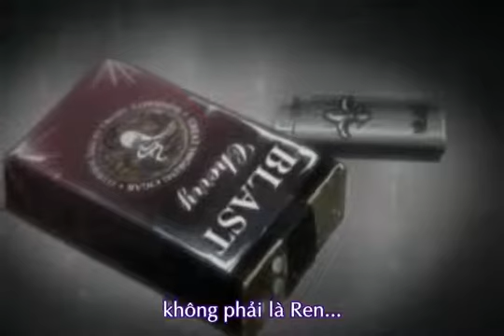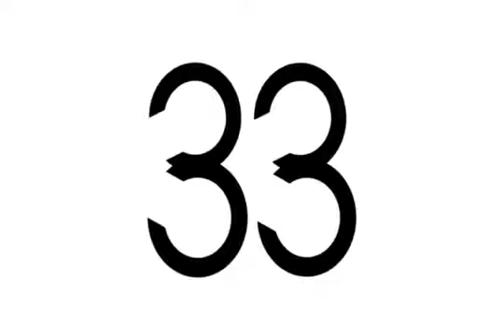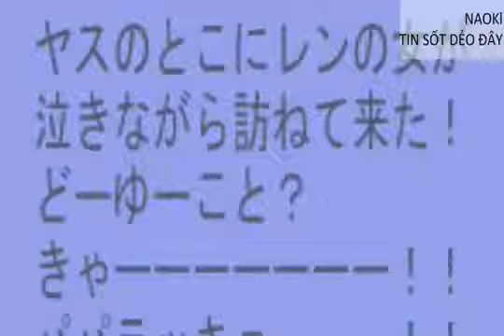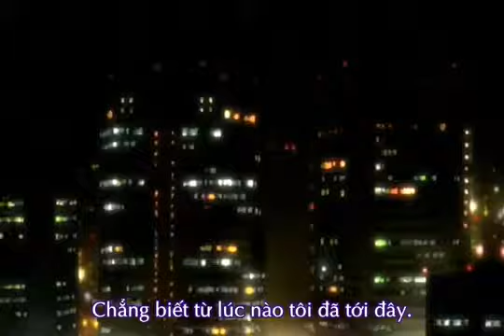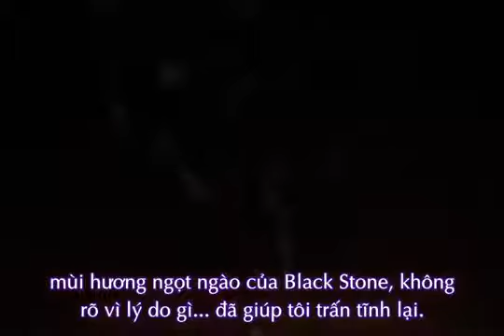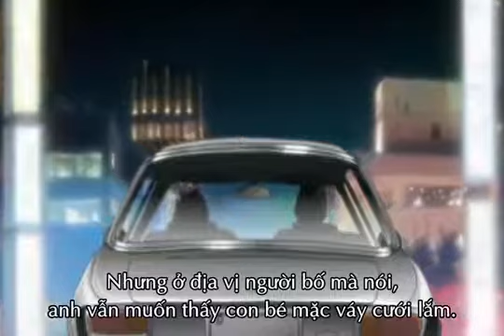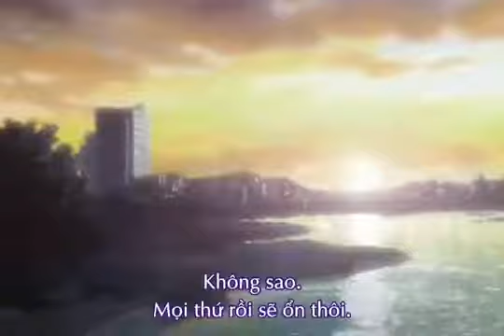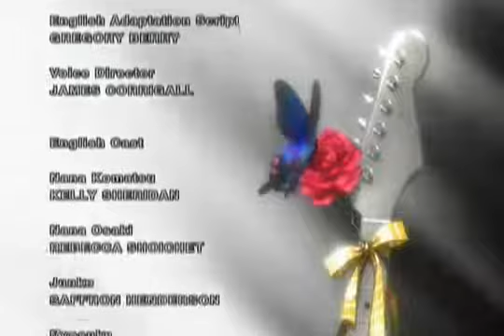Nana tập 33 Youtube Full HD